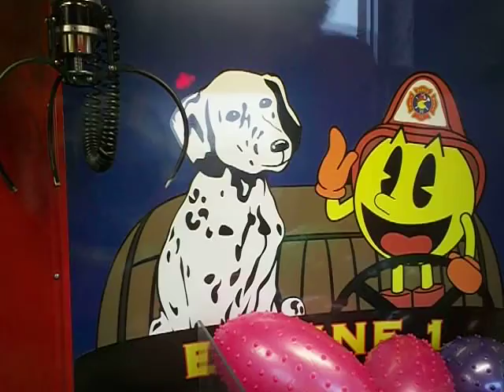NAMCO FRIE TRUCK CLAW MACHINE@WAL MART SPIKEY BALLS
TODAY I HEAD OVER TO MY LOCAL WAL MART TO FACE THE NAMCO FIRE TRUCK ENJOY